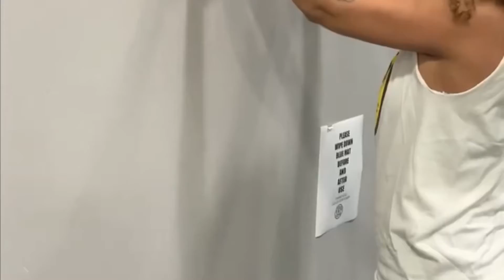Tiffany tattooz shares powerful recovery video from stroke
Wow, so powerful and inspirational. Most importantly, we are Happy to see our Friend made a full recovery from such a traumatic experience. 💜💜💜 @tiffanytattooz: “I’m in tears guys. Last year on this exact date, I experienced a massive stroke … a blood clot that traveled to my brain. CRAZIEST experience! I’m kind of emotional about it ❤️😭 Because when I look at this video I look at someone who was so afraid ..but overcame one of the hardest times of my life. And I’m overwhelmed with gratitude for God allowing me to live.

Look at this transition in just one year. I share this for strictly inspiration! My journey was a huge test. But throughout all that pain, emotion and mental illness I bounced back. You know how I did it ? Changing my mindset.. praying to God.. forcing myself no matter how hard and most importantly, not accepting to go this far in life & have it defeat me here .. no way!

And neither should any of you! Your struggles build you. Be grateful for good and bad .. because let me tell you without the bad you can’t grow..it’s needed to build strength.

Thank you for all who have prayed and supported me throughout this journey. I’m back and I am recovered :)”